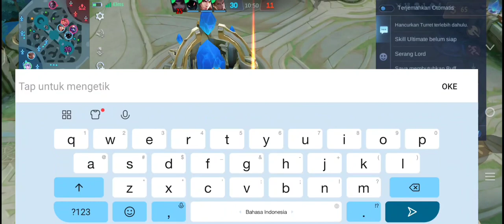Miya savage!! Akan jadi saingan pascol botak di mlbb😯||Build dan emblem terbaru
Akan hadir top global miya yang akan jadi saingan pascol contoh di mlbb 2023😯😯😯